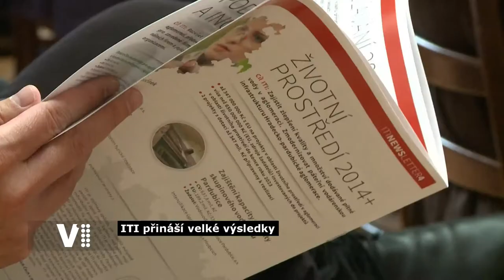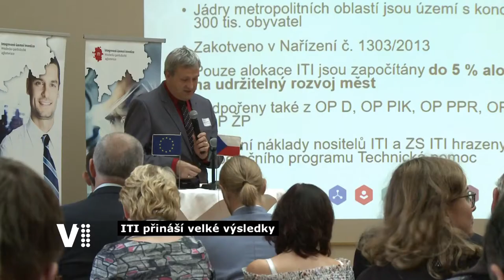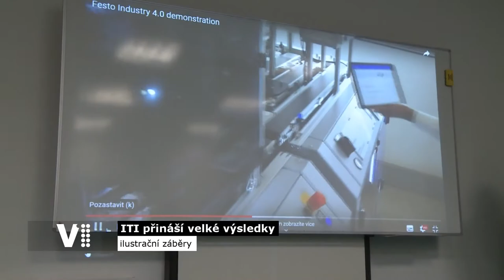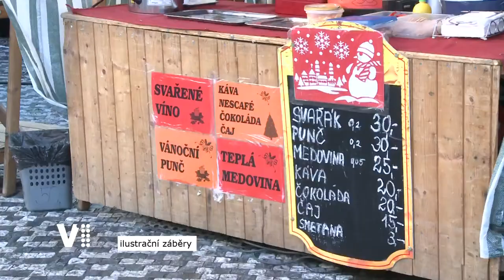Hradecký expres 48/2019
Témata:
0:20 Úvod
0:37 Konference ITI Hradecko-pardubické aglomerace
2:43 Setkání národů v Adalbertinu
3:06 Adventní trhy na Masarykově náměstí od 13. prosince
3:29 Rozsvícení vánočního stromu na Masarykově náměstí
3:51 Vánoční stromy v Hradci Králové